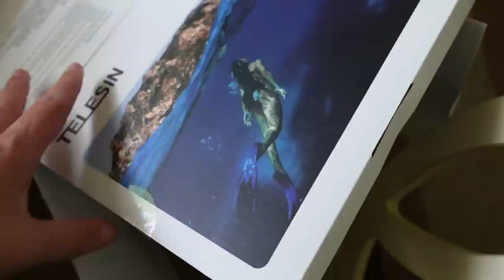Amazing View of Dogs Swimming in the Pool!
Today is the last day before our trip!  So of course the dogs had to go swimming in the pool!
We got a new dog swimming camera to give us a new angle of the dogs swimming in the pool!  Today we get to test it out and see a new view of the huskies in the swimming pool!

The GoPro Dome